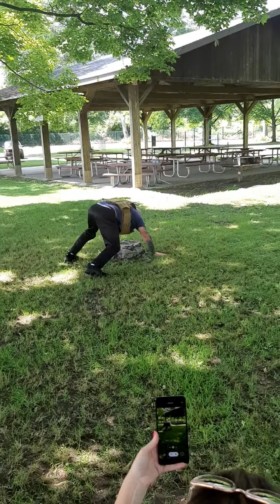June 20, 2021